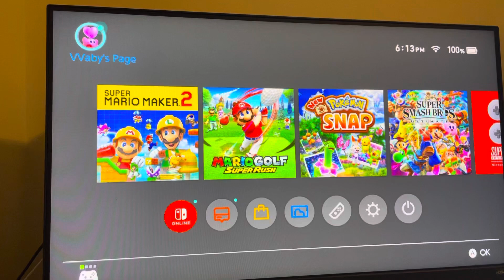Nintendo Switch: How to Fix Error Code “2139-0006” Displayed on Console Tutorial! (2025)